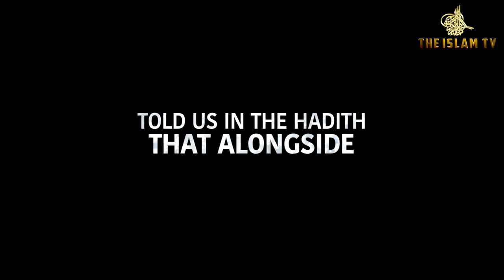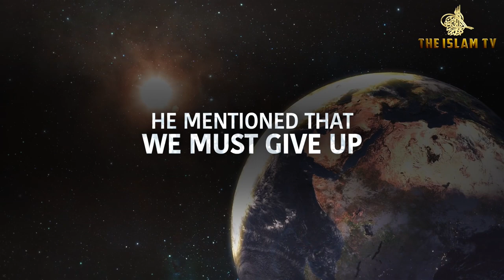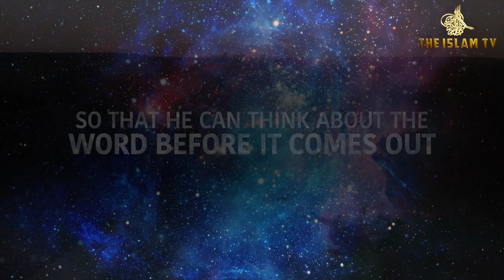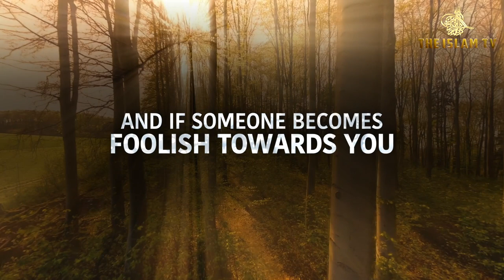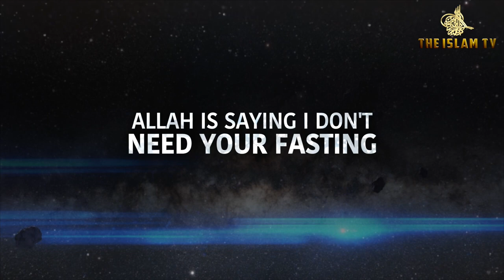STOP THIS NOW ALLAH REJECTS FASTING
Sheikh explains hadith about fasting